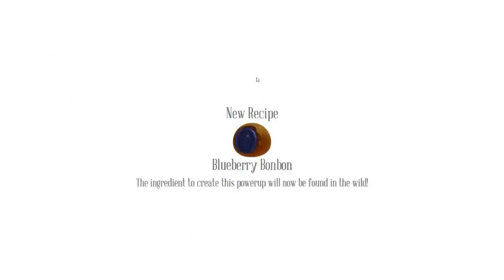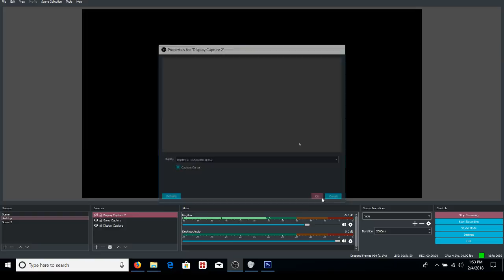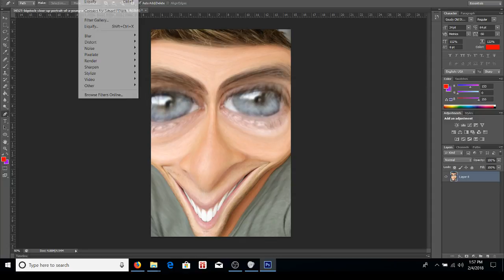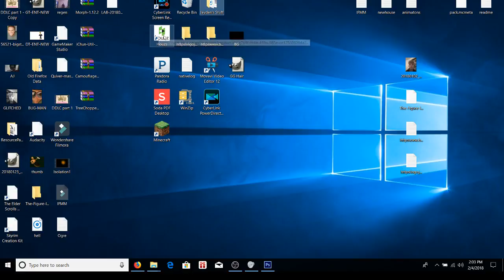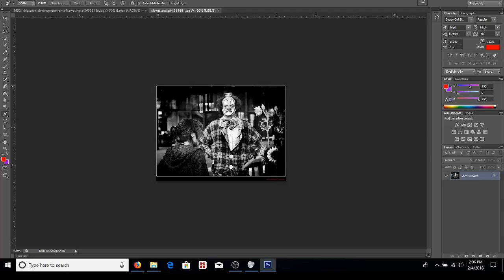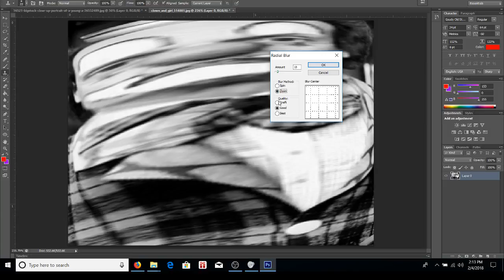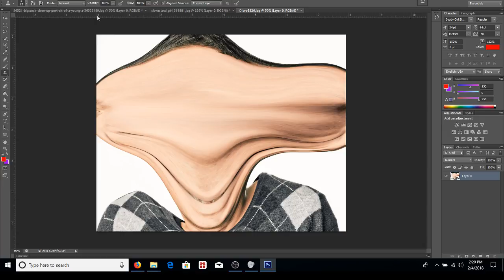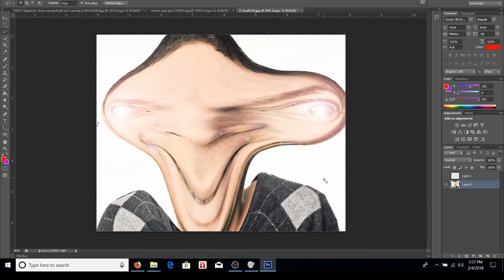Live Stream - Dandy: OaBGitLotCA (Photoshop and other games too)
Games played:

Dandy

Photoshop